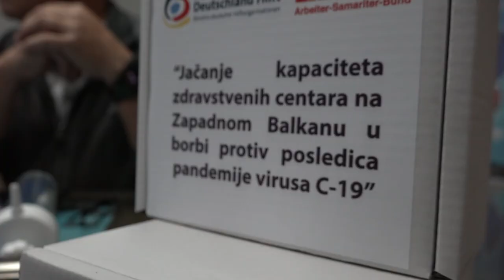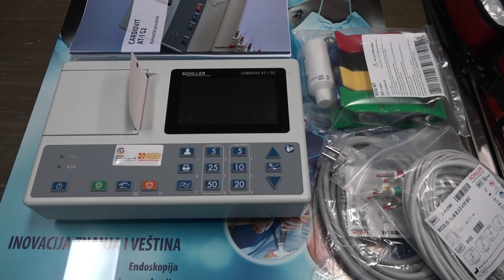NEMAČKA ORGANIZACIJA ASB DONIRALA MEDICINSKU OPREMU OPŠTOJ BOLNICI PIROT 02122022